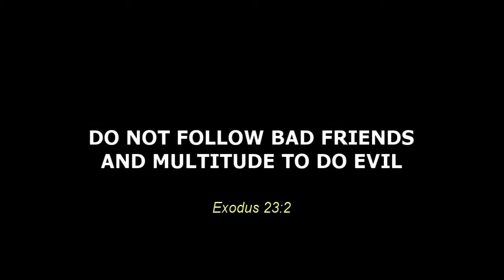Episode 1 Tortoise breaks his shell (Akuko Mbe African movies cartoon animation)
African movies now has cartoon animation called Akuko Mbe. A cartoon animation of Africa folk tale stories, each episode of Akuko Mbe comes with moral lesson added to its entertainment, teaching important lessons of life.